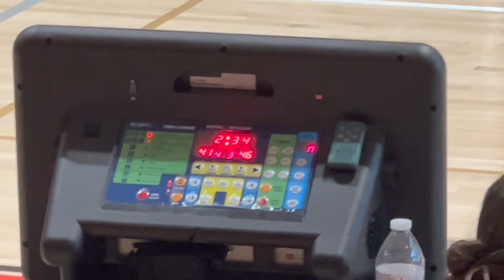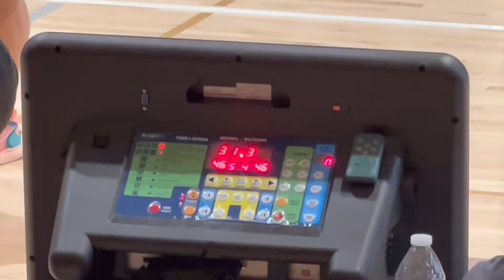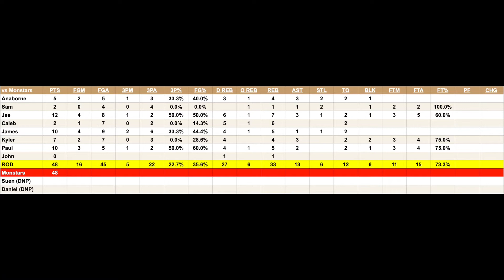ROD first ever tie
7/17/2022 ROD vs Monstars (T 48-48)